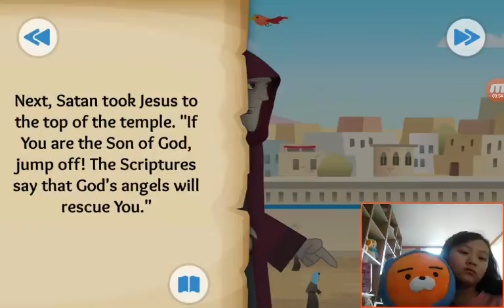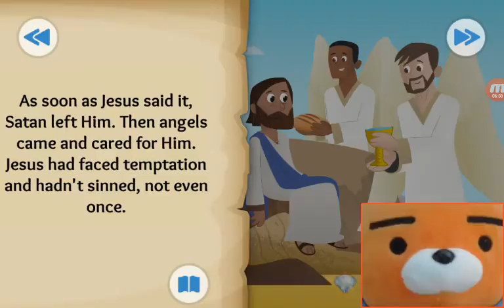‹Kids›Grace：BibleStory(성경이야기) A Test in the Desert - Jesus is tempted